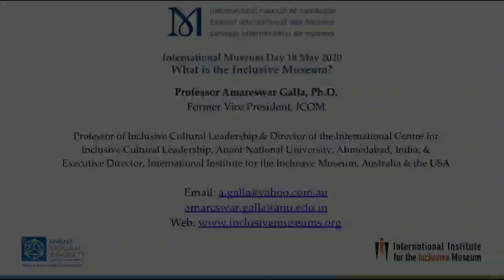IMD20: Heritage Matters : Prof Amareswar Galla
International Museum Day-2020

An Illustrated Lecture on-
Heritage Matters

Speaker :Professor Dr Amareswar Galla
Director
International Centre for Inclusive Cultural Leadership
AnantU